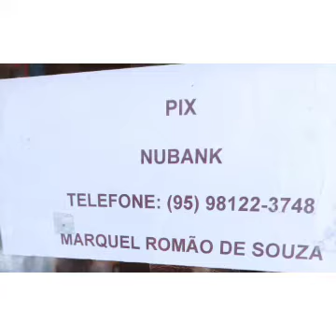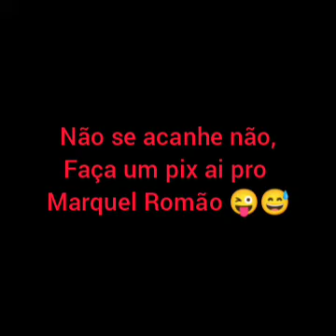Marquel Romão - Fax um pix - Composição própria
Arranjos e produção: Mancha dos teclados